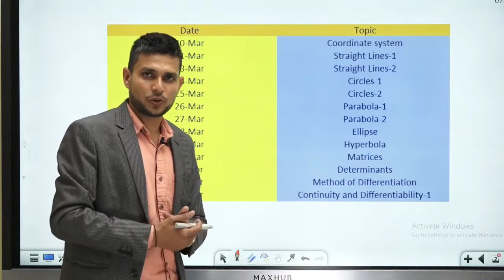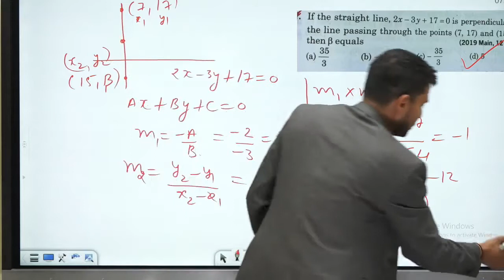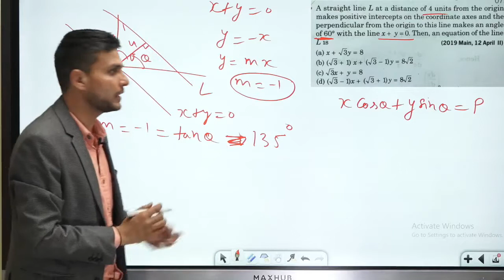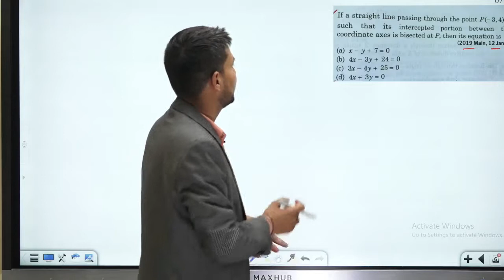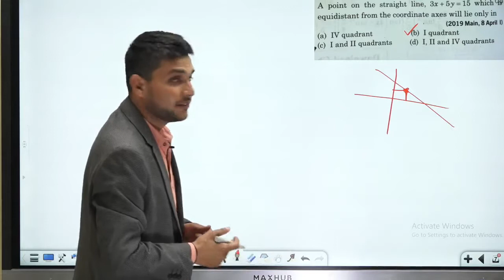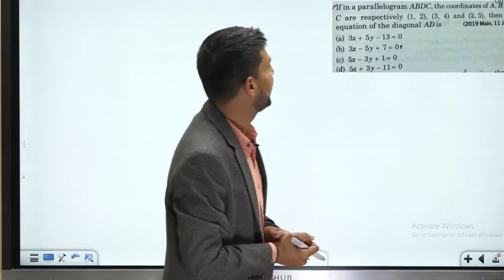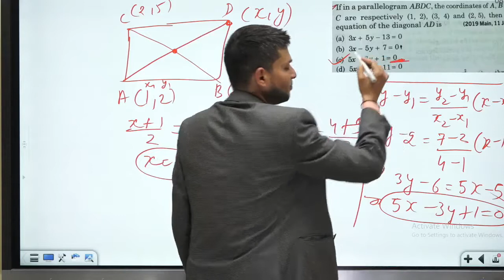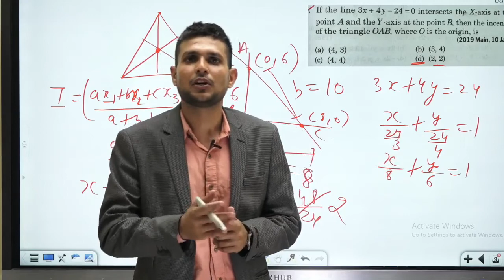Straight lines Class 11 NCERT Boards और IIT के लिए